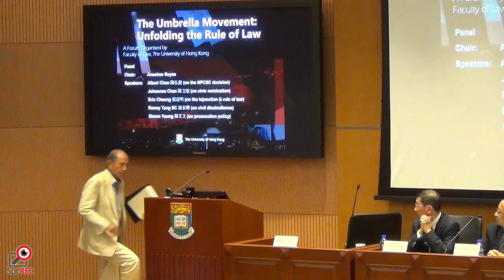12NOV2014 退休終審法官列顯倫總結論壇 Hon. Henry Litton concluded the forum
Forum: The Umbrella Movement: Unfolding the Rule of Law, HKU